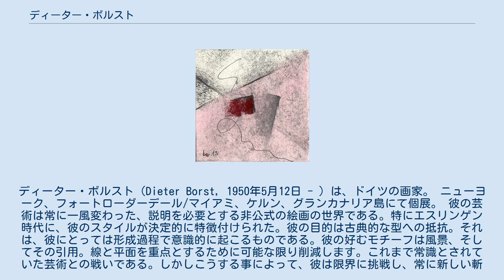ディーター・ボルスト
ディーター・ボルスト（Dieter Borst, 1950年5月12日 - ) は、ドイツの画家。 ニューヨーク、フォートローダーデール/マイアミ、ケルン、グランカナリア島にて個展。 彼の芸術は常に一風変わった、説明を必要とする非公式の絵画の世界である。特にエスリンゲン時代に、彼のスタイルが決定的に特徴付けられた。彼の目的は古典的な型への抵抗。それは、彼にとっては形成過程で意識的に起こるものである。彼の好むモチーフは風景、そしてその引用。線と平面を重点とするために可能な限り削減します。これまで常識とされていた芸術との戦いである。しかしこうする事によって、彼は限界に挑戦し、常に新しい斬新な線を前面に出す事ができる。しかしこれは議論を呼ぶ事になった。芸術愛好家が賞賛する物に他の人は無理解である。ニューヨーク芸術誌は、国際舞台で、アートディレクションの代理として彼の作品を選んだ。彼の画集を見れば、彼の画家としての技術を証拠付け、また彼の作品の本質を理解する事が出来る。彼の芸術家としてのエネルギーは、彼の大絵画のための研究である彫刻作品にも見ることが出来る。従って、彼は商業主義から離れ、彼が望む環境の中で、彼本来の目的を達成した。2007年のグランカナリア島大火災で、彼は全てを失った。しかしこれは、彼の作品製作にさらに深さを加え、新たなインスピレーションを与えてきた。 ^ フルネームは#名前